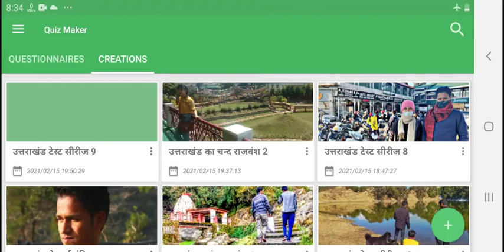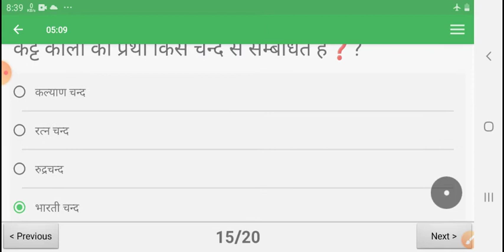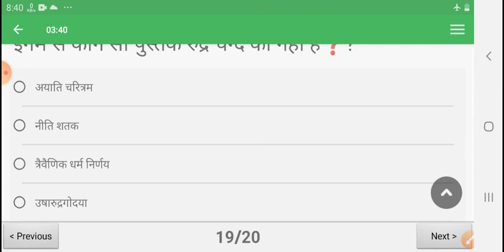कुमाऊँ का चन्द राजवंश 2 , uksssc , uttarakhand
उत्तराखंड इतिहास के अन्तर्गत कुमाऊँ का चन्द राजवंश से जुड़ी प्रश्नोत्तरी